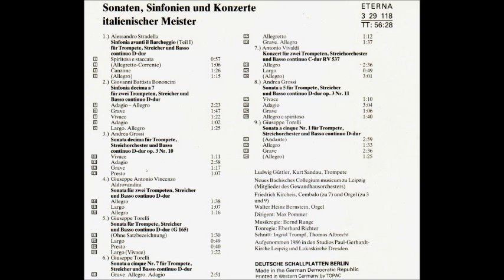Giuseppe Torelli Sonata a cinque No.1 for Trumpet and Strings in D major, Ludwig Guttler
Giuseppe Torelli Sonata a cinque No.1 for Trumpet and Strings in D major,
1. Andante
2. Allegro
3. Grave
4. Allegro
Ludwig Guttler Trumpet
Neues Bachisches Collegium Musicum
Max Pommer, Conductor